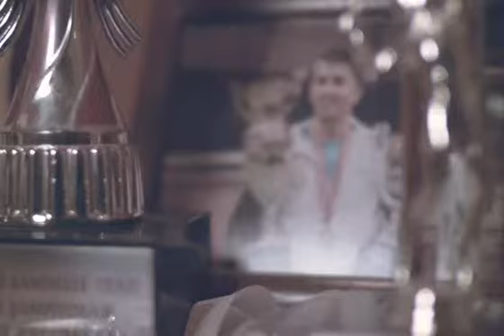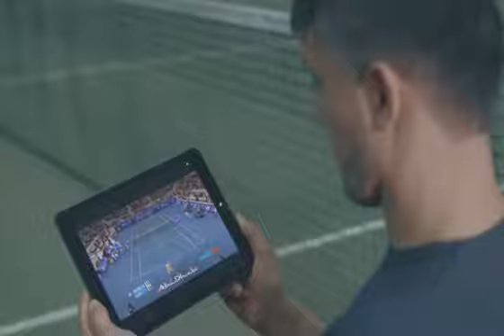TTnet Turan Akalın Reklamı